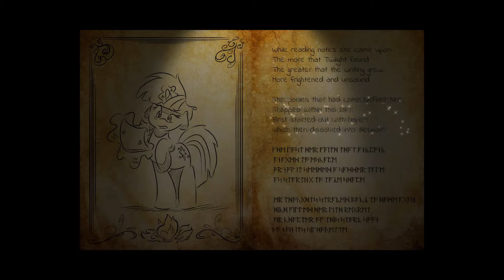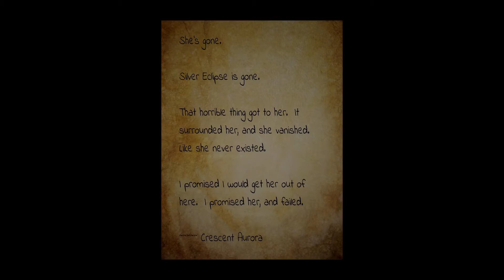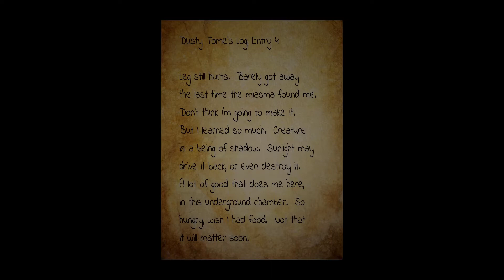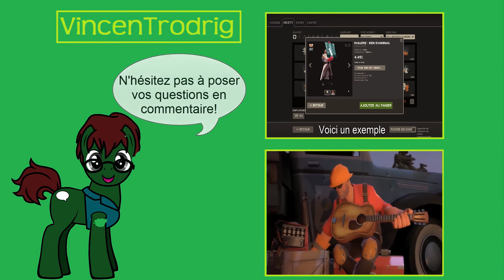La lumière est notre amie ! Partie 3 [Twilight Escape]